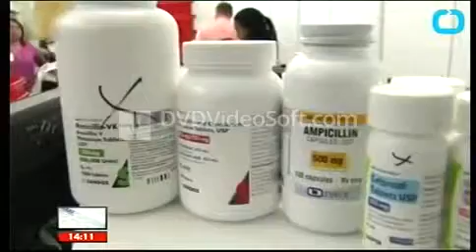O Γ.Πατούλης στο κεντρικό δελτίο ειδήσεων του ΣΚΑ'Ι'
Σημεία συνέντευξης Δημάρχου Αμαρουσίου και Προέδρου K.Ε.Δ.Ε. κ. Γιώργου Πατούλη στο κεντρικό δελτίο ειδήσεων του ΣΚΑ'Ι', όπου αναφέρεται στην αλόγιστη χρήση αντιβιοτικών. Η Ελλάδα πρώτη στην κατανάλωση!